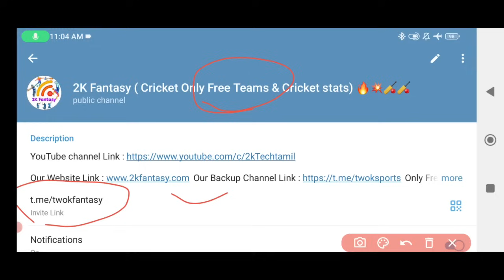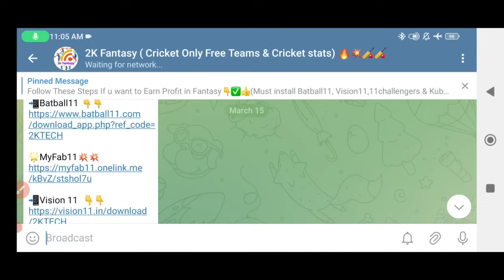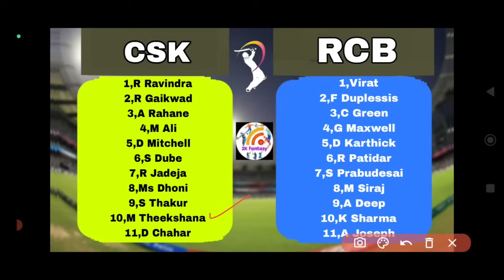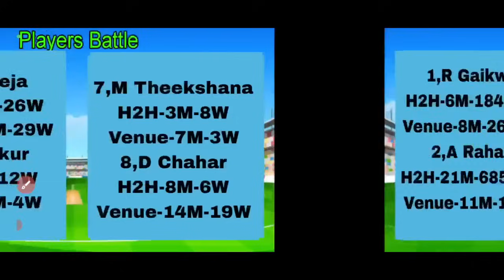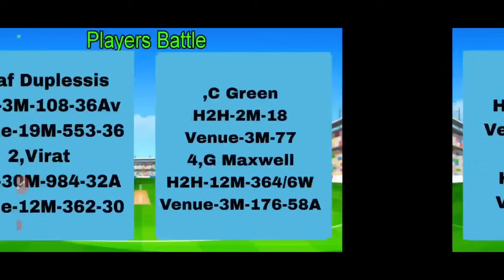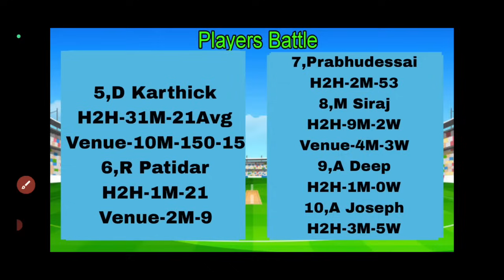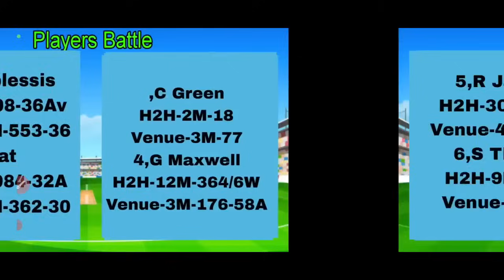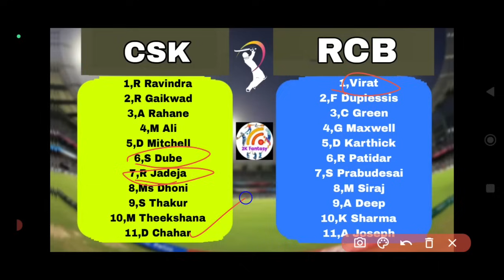CSK vs RCB IPL 1st Match Dream11 Prediction in Tamil |csk vs rcb 1st t20 dream11 team today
(or)

1.Kubera Fantasy 👇👇❤️

Kubera Fantasy 👇 ❤❤

                             (or)

bestdream11cricket team today match tamil

CSK vs RCB 1ST MATCH DREAM11 PREDICTION RCB vs
RCB vs CSK PITCH REPORT
RCB vs CSK 1ST MATCH
RCB vs CSK MATCH PREDICTION

dream11 today,
dream11 team today,
csk vs rcb ipl final Match dream11 prediction,
team dream11 today match, dream11 prediction Tamil today, dream11 prediction today
che vs rcb ipl 1st match 2024 Dream11,
rcb vs csk ipl match Dream11 Free team,
csk vs rcb ipl dream11 today, rcb csk  t20